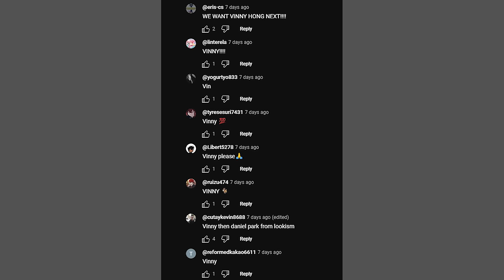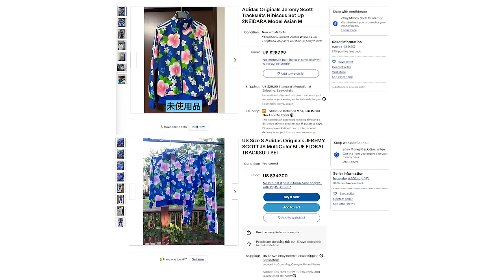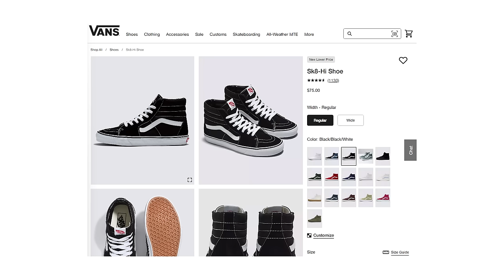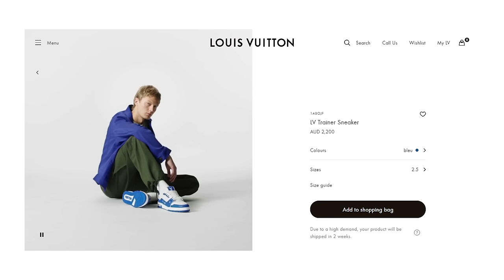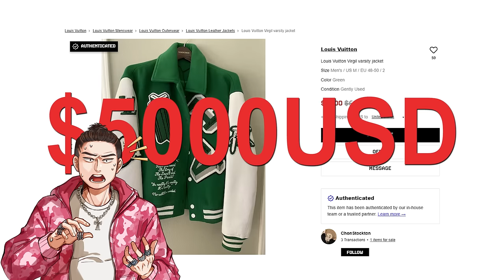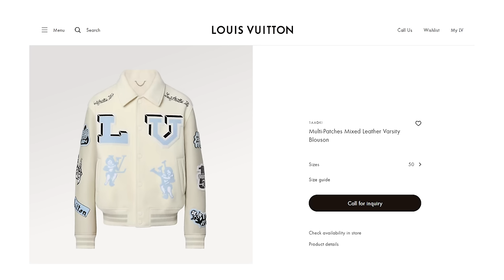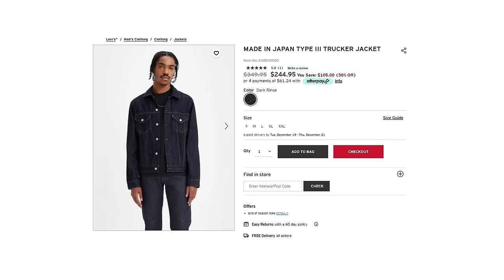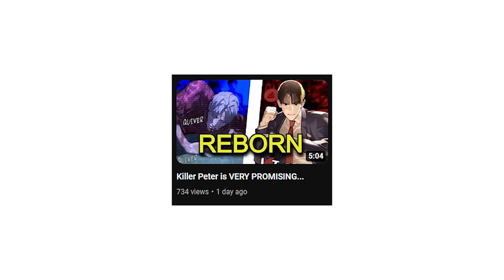HOW to DRESS like VINNY HONG (Wind Breaker)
Vinny is a character that sees a change in character that reflects his outfits in Wind Breaker. I will go over his outfits, how much they cost and how to dress like Vinny.

Timestamps:
00:00 Intro
00:53 Adidas Vinny
05:39 Vinny Exceptions
07:33 Part 4 Vinny
16:29 Recommendations
21:00 Watch till the end pls